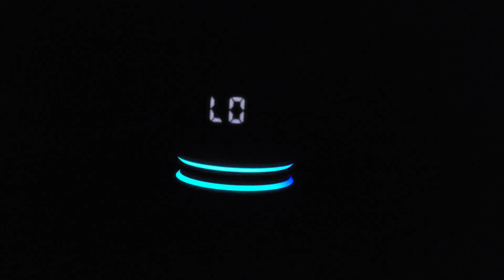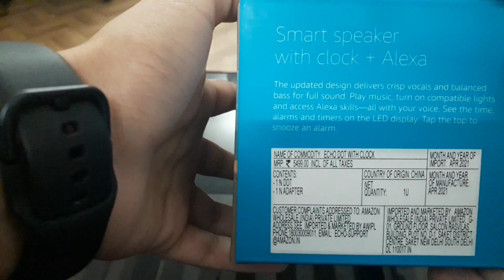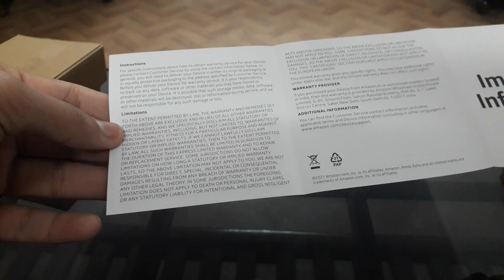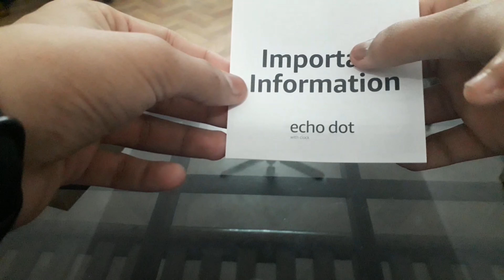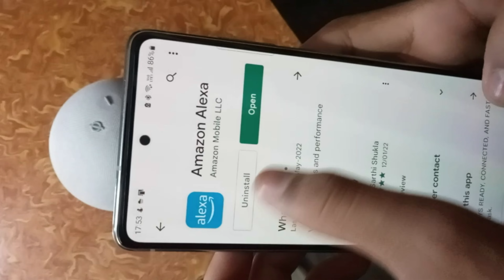Unboxing Echo Dot 4th Gen | Unboxing Video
1st Song
Song - Monody (feat. Laura Brehm)

Artist - TheFatRat

Licensed to YouTube by - LatinAutorPerf, LatinAutor, BMI - Broadcast Music Inc., ASCAP, Kobalt Music Publishing, and 13 music rights societies

Artist - TheFatRat

Licensed to YouTube by - LatinAutor - Warner Chappell, CMRRA, BMI - Broadcast Music Inc., LatinAutor - SonyATV, UNIAO BRASILEIRA DE EDITORAS DE MUSICA - UBEM, LatinAutorPerf, Warner Chappell, LatinAutor, ASCAP, Kobalt Music Publishing, and 11 music rights societies